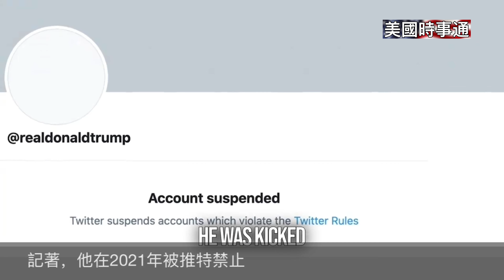9/10/2024 哈里斯為之氣結的小肯尼迪最新呼籲：不要投票給我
感恩您的捐贈、點贊、留言和和關注！
支持美國時事通亞馬遜店，點擊鏈接：
twitter： Social: US News Express